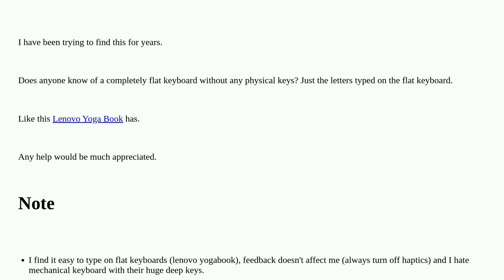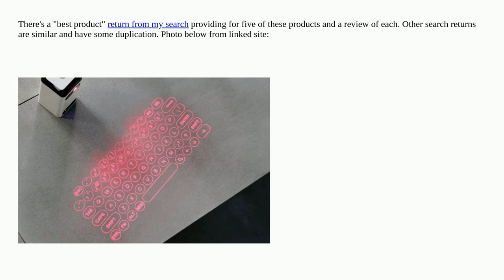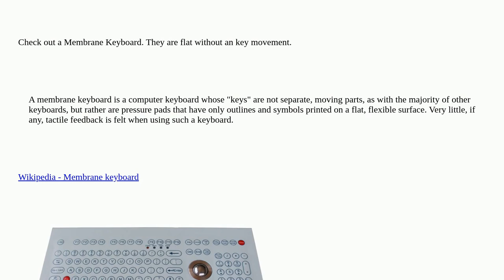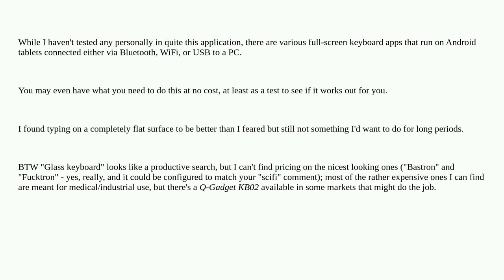Hardwarerecs: Flat keyboard without any physical keys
Flat keyboard without any physical keys

A special thanks goes out to the awesome community

  keyboards